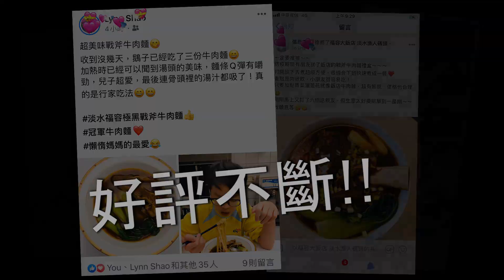不想出門沒關係 五星級美食宅配到府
牛肉麵節創意冠軍主廚鐘坤賜嚴選「極黑戰斧牛肉麵」😋10分鐘就能輕鬆上桌；精選美國牛肩排，以戰斧之姿搭配番茄🍅熬煮製成湯頭，濃郁香醇不油膩，配上Q彈讚岐蛋黃麵，令人回味無窮！

📍極黑戰斧牛肉麵禮盒每組/5入/含保冷袋（贈送保冷袋活動已結束）
🌟原價：$1650元
🔥限時優惠：4月底前訂購只要1350元，兩組以上免運（優惠活動已結束）
＊宅配地區限台灣本島
＊訂購專線:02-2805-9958分機8121、8139